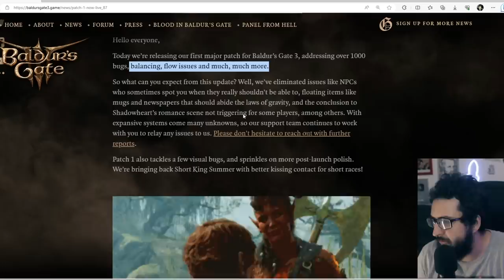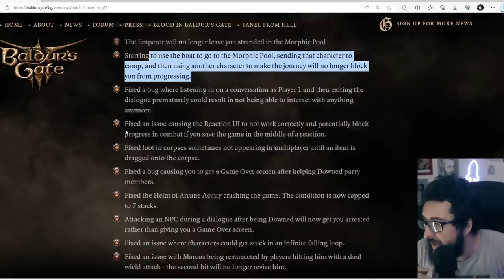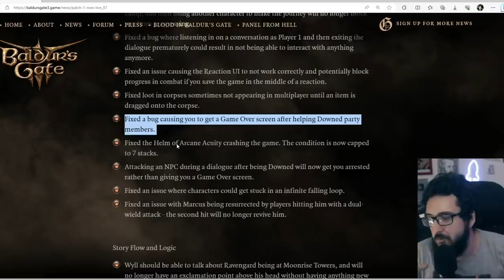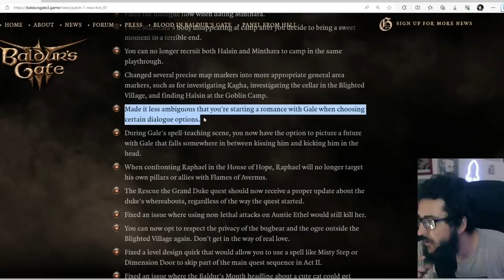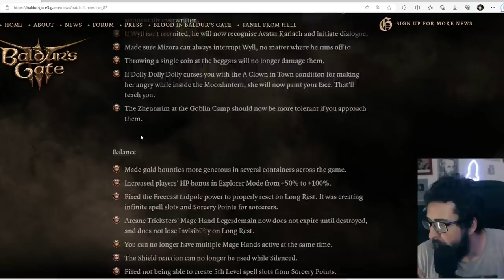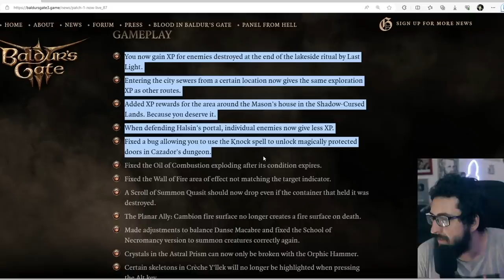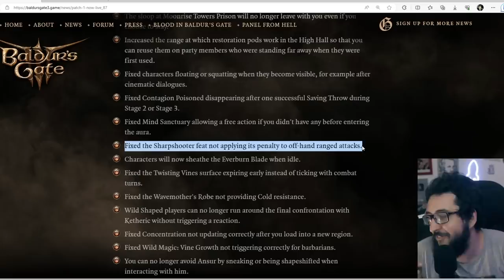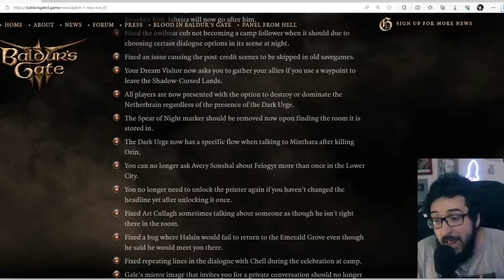Atualização MUDOU e CORRIGIU algo IMPORTANTE! Mais de 1000 modificações no Baldur's Gate 3!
Baldurs gate 3 o patch 1 chegou!

➤ PSN: hadessama94